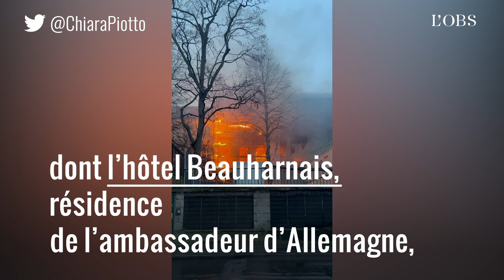Un incendie frappe un hôtel particulier en bord de Seine à Paris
L'hôtel de Seignelay, un hôtel particulier de quatre étages qui a longtemps abrité des ministères, a été ravagé dimanche 6 février par un violent incendie dans le 7e arrondissement de Paris. Quelque 150 pompiers ont été mobilisés sur ce sinistre survenu à 300 mètres du musée d'Orsay. Le feu a été éteint au bout d'une poignée d'heures, et les édifices attenants, dont l'hôtel Beauharnais, préservés. Le point en images.